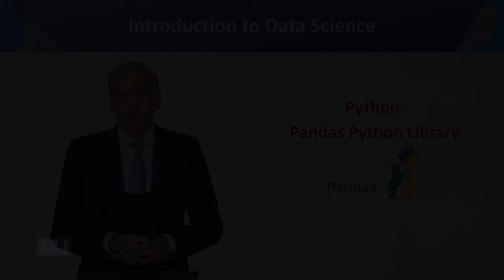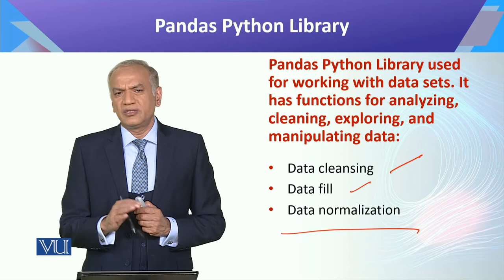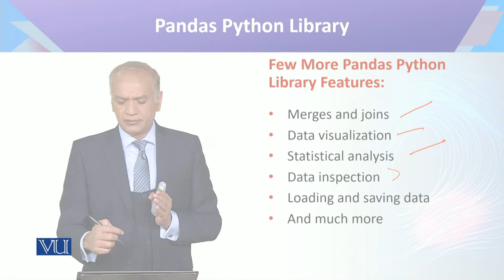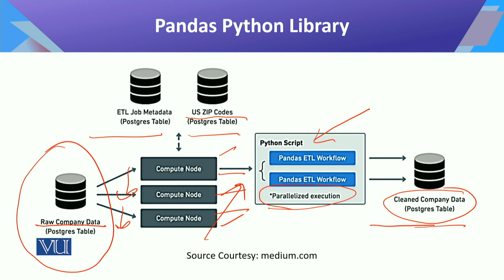CS442_Topic069 | Introduction to Data Science